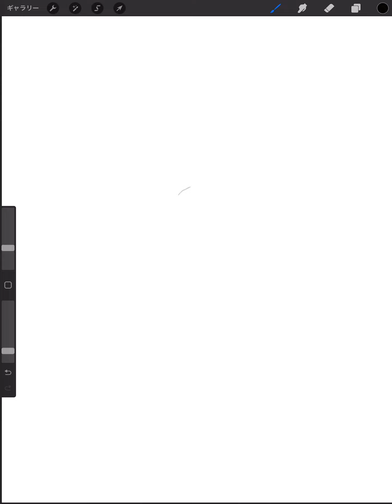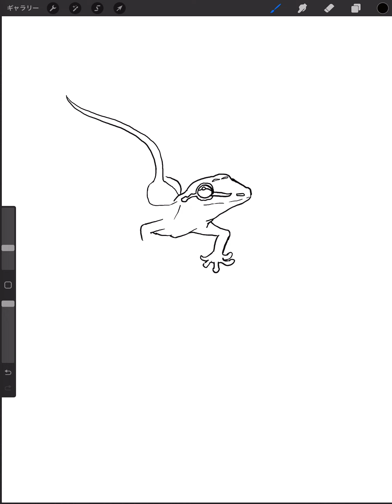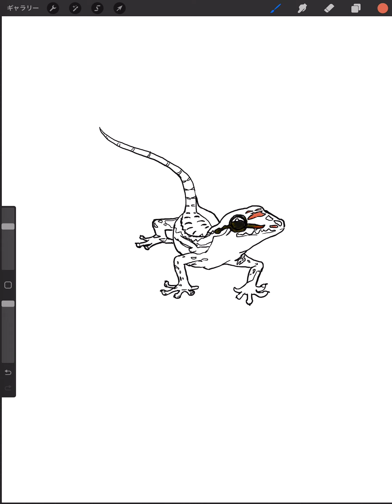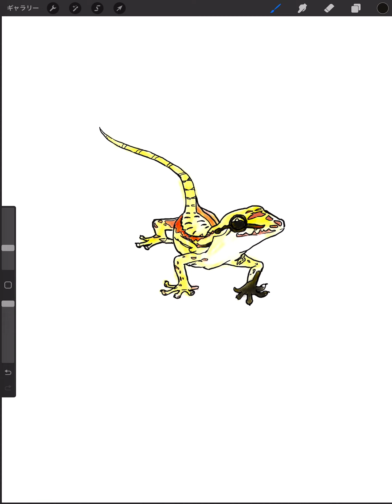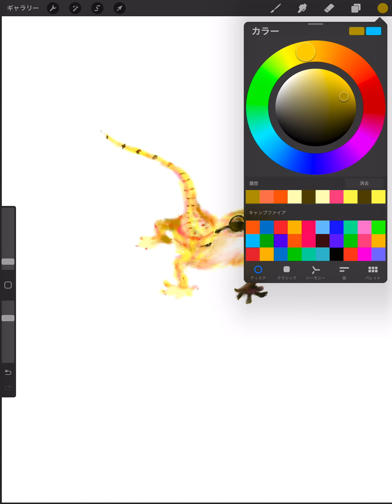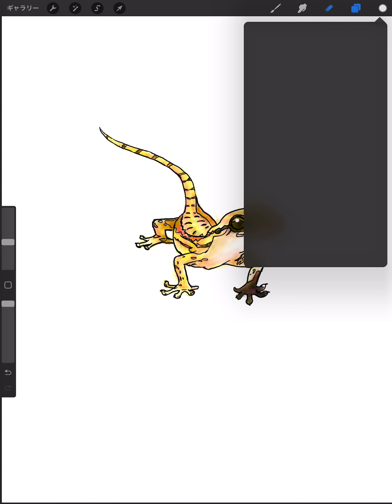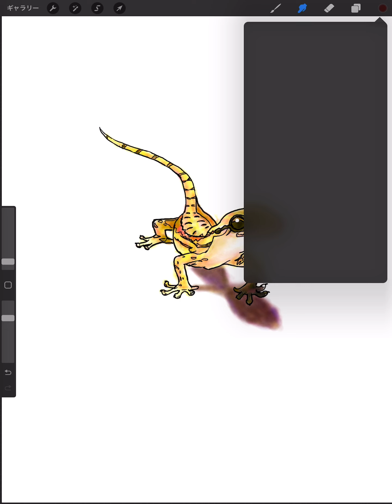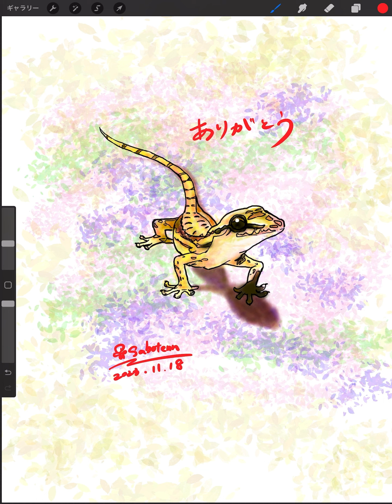🎨絵を描く✍️【940】トカゲ🦎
🌻ありがとうをコンセプトに絵を描いています((🌵))”

🌵⬇フリマアプリ「メルカリ」で原画で絵を販売中です！

🟩　お礼💌　🟩